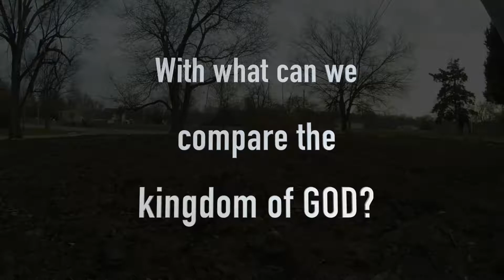Garden Song (Mark 4 and related synoptics)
For worship and personal devotion use only. Not intended for commercial use.